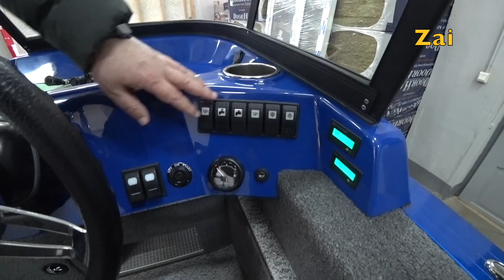ОБЗОР лодки NorthSilver PRO 585.